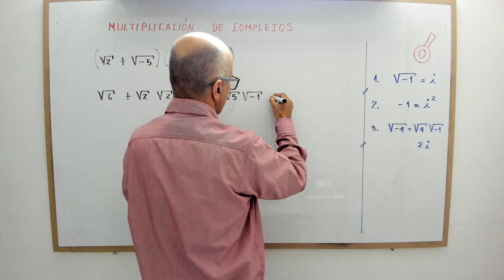Multiplicación de complejos. Video 2.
profenini te explica paso a paso la multiplicación de complejos.